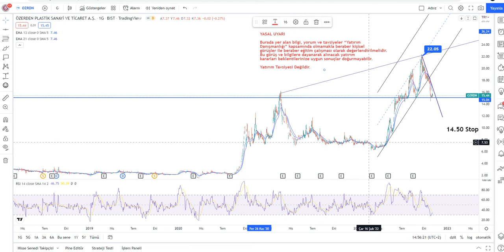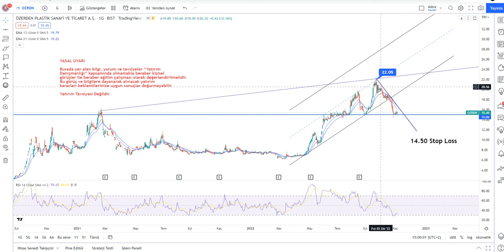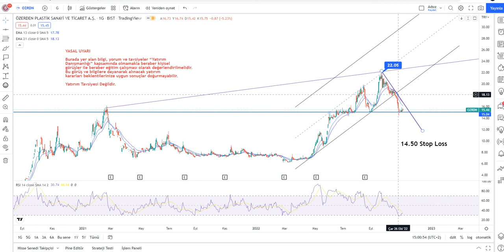OZRDN Hisse Yorumu - Özerden Plastik Teknik Analiz - OZRDN Analiz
OZRDN yükselir mi, düşer mi,? OZRDN ne olur? OZRDN alınır mı? Borsa İstanbul'da Özerden Plastik de hedef fiyat neresi? Özerden hisse analiz - özrdn hissesi teknik analiz incelemesi.